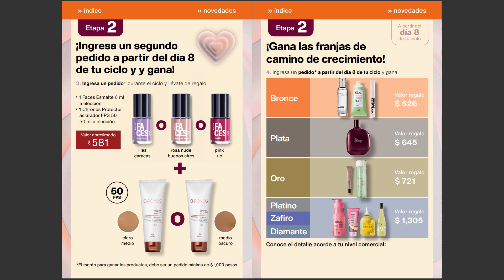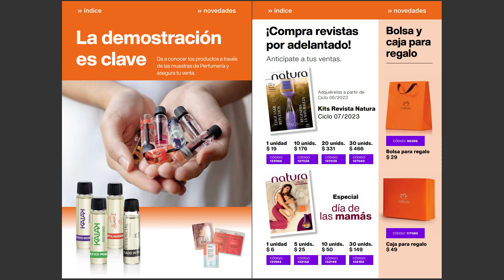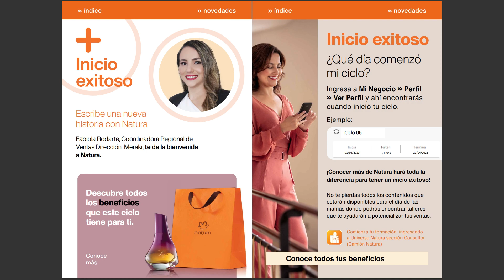💚 CONSULTORÍA MI NATURA CICLO 6 2023 México 📢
Conoce que es lo que hay para los 🥇Consultores y consultoras Natura en la ► Consultoría Natura Ciclo 6, 2023. ✅ Simplemente no te lo puedes perder. 🌼 Mira las ofertas, promociones, lanzamientos y sorpresas que Natura de México tiene para ti. Conoce los productos especiales de la cosmética vegana sustentable.

Consultoría Natura Ciclo 6.

natura
natura 2023
naturacdmx
naturacdmx 2023
natura mexico
natura de méxico
natura mexico 2023
mi natura ciclo 6 2023 mexico
mi natura ciclo 6
mi natura 6
mi natura méxico ciclo 6 2023
consultoría natura
consultora natura
consultora natura méxico
revista consultora natura
revista consultora natura méxico
consultoría natura ciclo 6 2023 méxico
consultoría 6
natura 6
consultoría mi natura 6
consultoría ciclo 6
consultoría ciclo 6 méxico
consultoría natura 6 consultoría natura 2023
revista consultoría natura ciclo 6 2023 méxico
revista consultoría natura ciclo 6
revista consultoría natura ciclo 6 méxico
consultoría 6 natura
ciclo 6 consultoría
ciclo 6 natura
franjas natura ciclo 6
franjas natura
promociones natura